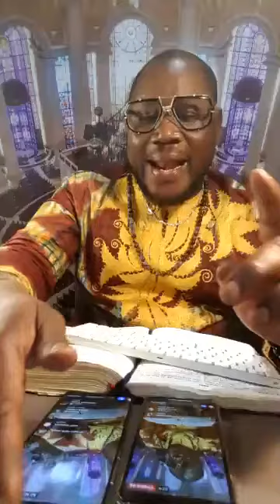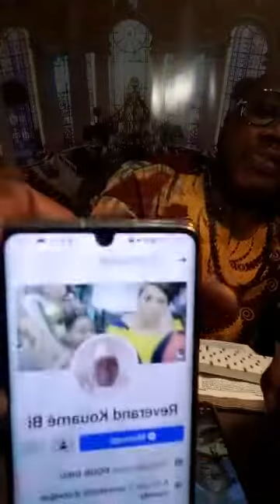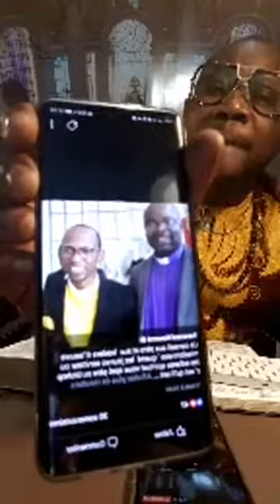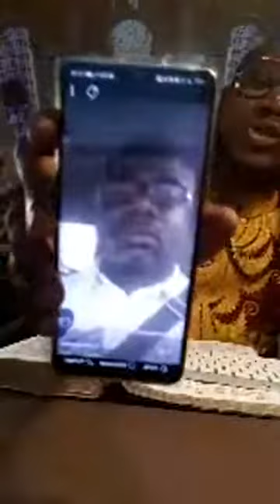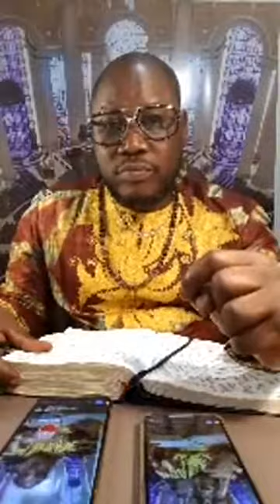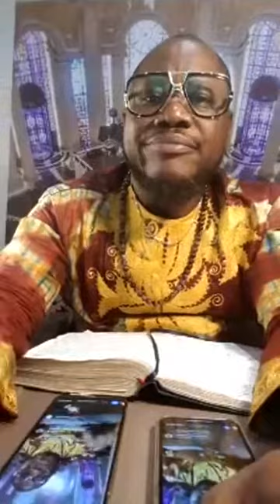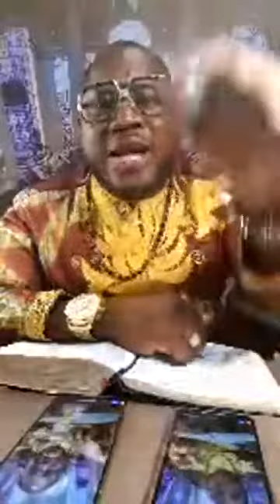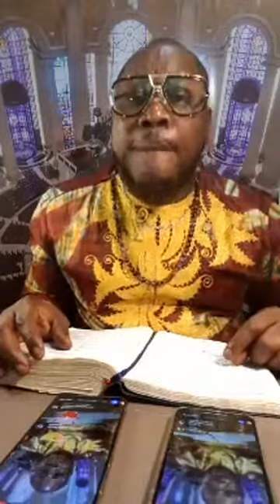🔥🛑Moment de grâce et de bénédictions : En esprit et en vérité (Éminence Maréchal Bishop Melchisedek)